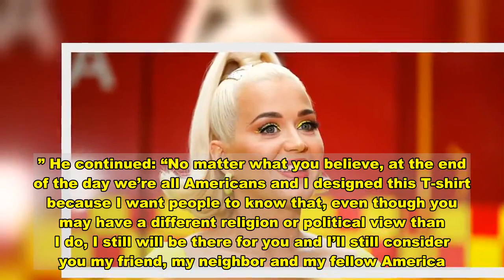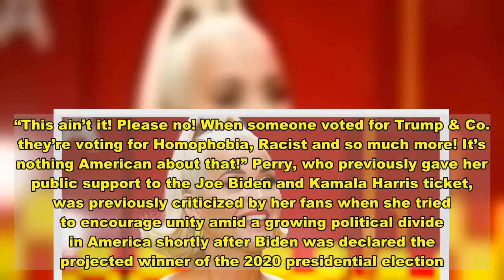Katy Perry slammed by followers for promoting dad's nonpartisan 'Nothing But American' clothing line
“We haven’t always seen [eye-to-eye] but I’m proud of my dad n bro for coming up with this!” she captioned the video.  The post sees her father speaking directly to the camera while wearing a shirt from the new clothing line that rejects Democrat and Republican labels in favor of labeling each other as Americans.   “Hey everyone, I’m Keith and I want to ask you a question,” he begins. “Are you tired of the division that is destroying our country? Are you sick of losing your family and friends because they just don’t agree with your political views? Well, I am, and I know there’s a lot of people out there that have the same feeling in the same way.” He continued: “No matter what you believe, at the end of the day we’re all Americans and I designed this T-shirt because I want people to know that, even though you may have a different religion or political view than I do, I still will be there for you and I’ll still consider you my friend, my neighbor and my fellow America.” Despite the message of unity, several of Perry’s fans seemed to turn on her in the comments section. A majority of the comments seem to be from people encouraging the star to delete the post.  “ok katy love u but maybe not this,” one user wrote. “Delete this mess,” another added. “This is not about political differences, this is about human rights!” a more vocal critic wrote. “This post is kinda disappointing tbh” “Would rather not (re)connect with people who intentionally voted against my rights and immigrant family,” another more specific user noted. “Girl you make stanning you VERY difficult…” someone else noted.  “Girl why are you purposely throwing your career down the drain!!!” another user asked. “Girl this ain’t it!” someone else wrote, specifically calling out Donald Trump supporters. “This ain’t it! Please no! When someone voted for Trump & Co... they’re voting for Homophobia, Racist and so much more! It’s nothing American about that!” Perry, who previously gave her public support to the Joe Biden and Kamala Harris ticket, was previously criticized by her fans when she tried to encourage unity amid a growing political divide in America shortly after Biden was declared the projected winner of the 2020 presidential election. The 36-year-old singer took to Twitter to reveal what she did "first thing" after the results were called.  "The first thing I did when the presidency was called is text and call my family members who do not agree and tell them I love them and am here for them," wrote the star. "FamilyFirst. Call your family today. Happy Sunday."  Fans, however, weren't too happy with Perry's message, making similar accusations that trying to find common ground with people that don’t support your political views is a waste of time when human rights are on the line.